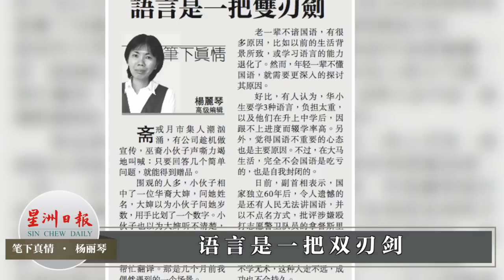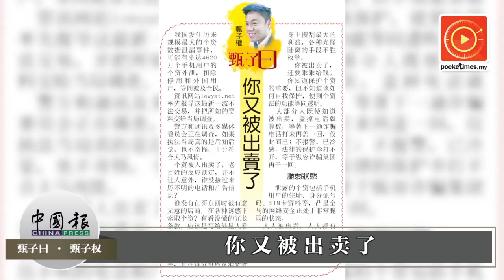拿督斯里廖顺喜国语说不好？语言是一把双刃剑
节录自专栏《笔下真情》：一个人的教养与他所能掌握的语言没有直接关系，就算知晓多国语言，也不代表他能.